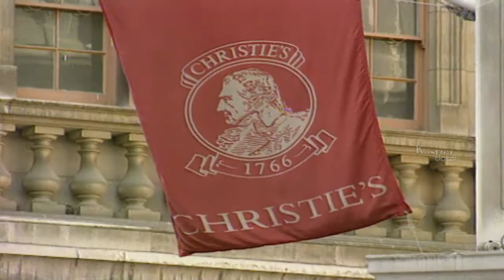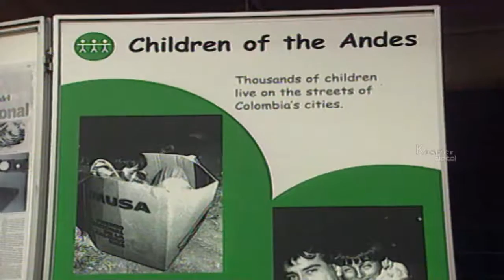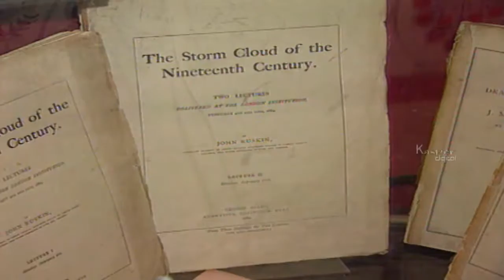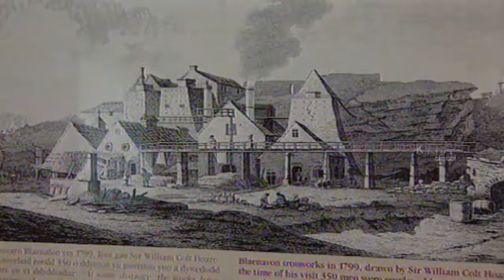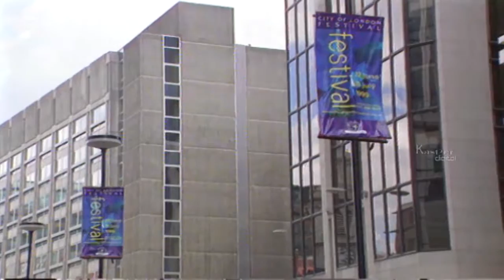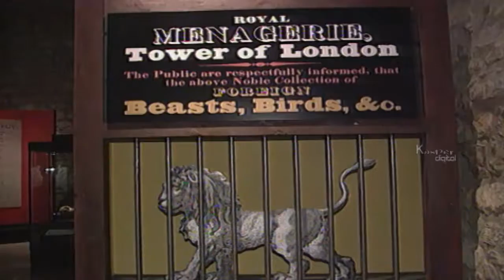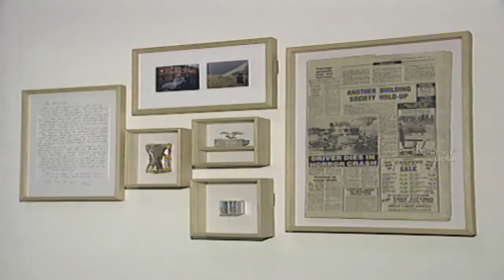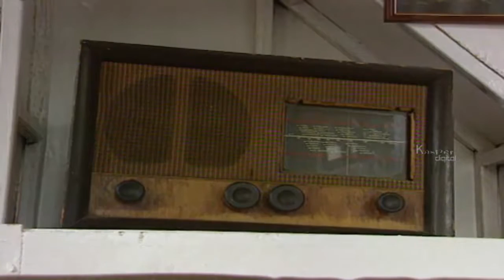What Is Art? | Postcards | Episode 04 | Lehren Lifestyle